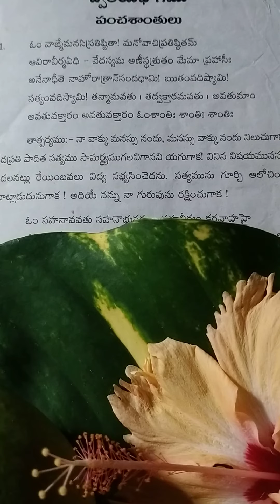# Pancha Santu lu # Vak ku , Manasu, Satyam # Ome Sri Guruve Namaha # you tube Short.